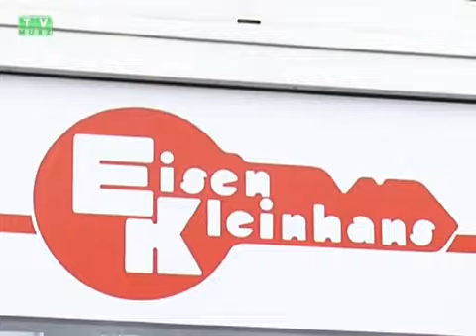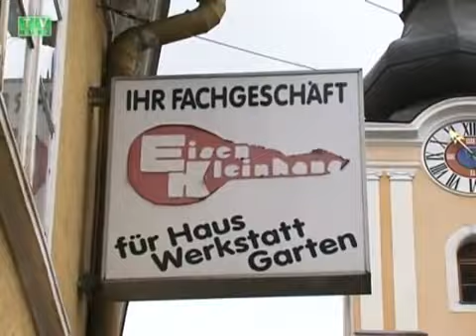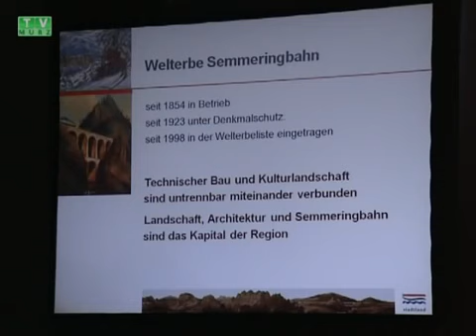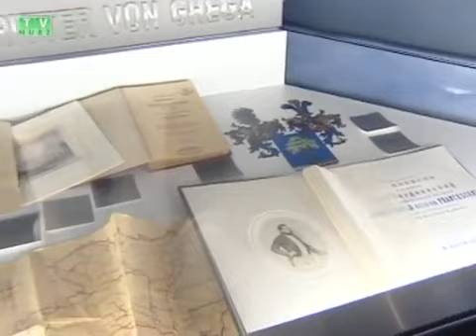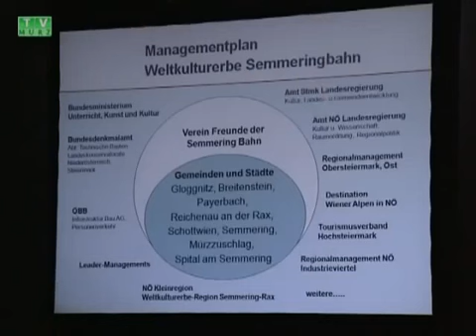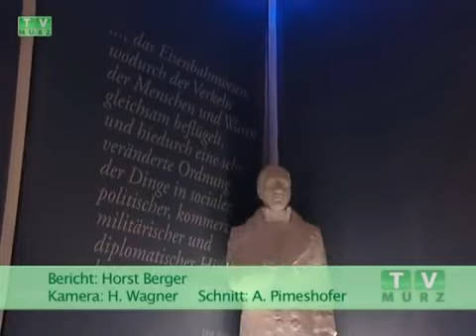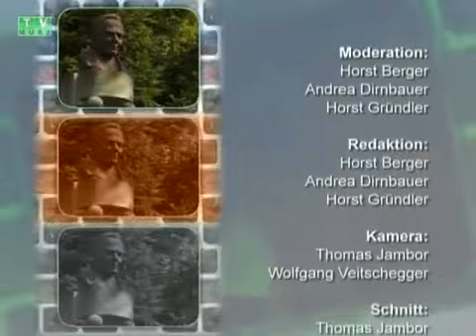TV Mürz - Woche 18-2010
* „Treffpunkt Tanz" macht Lust auf Bewegung
* Saisoneröffnung im Südbahnmuseum
* Saxophonklänge auf höchstem Niveau